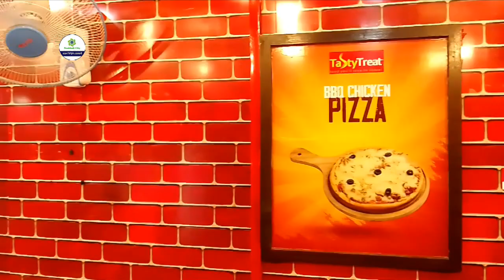Tasty Treat 2nd Branch in Noakhali | টেষ্টি ট্রিট ২য় শাখা | Haspatal Road | Maizdee Court